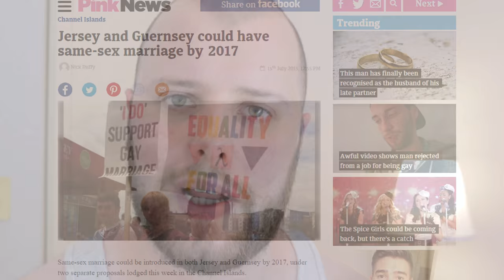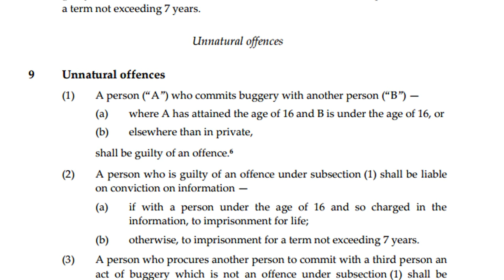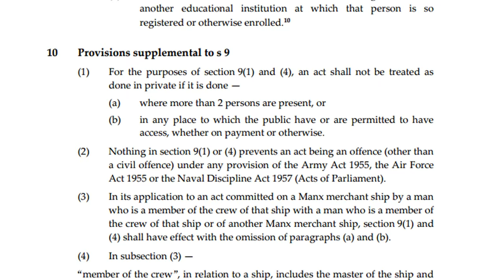Gay Threesomes Are ILLEGAL On The Isle Of Man!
Vine - just search for 'Jacob Trueman', dingus

Also Mike and I are starting a weekly comedy series called TwinJoke!

SOURCES
Scotland tops league for gay rights

Jersey and Guernsey could have same-sex marriage by 2017 - PinkNews

LGBT rights in the Isle of Man - Wikipedia entry

Homosexual Offences and Human Rights in Isle of Man - Jurist.org

The Sexual Offences (Bailiwick of Guernsey) Law, 1983 (PDF)

Isle of Man’s Chief Minister wants to introduce same-sex marriage
Didn't realise this had been announced, but yeah. Apparently same-sex marriage might be coming to the Isle of Man too. Wish I'd managed to put this in the video. Would've given the video a slightly different flavour. Whatever. Nobody watches my videos anyway *ugly crying*